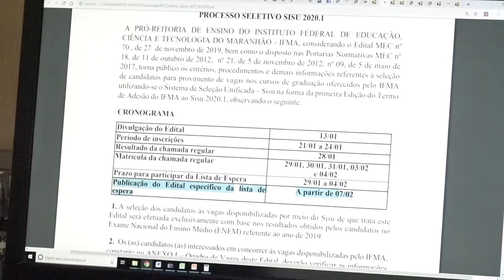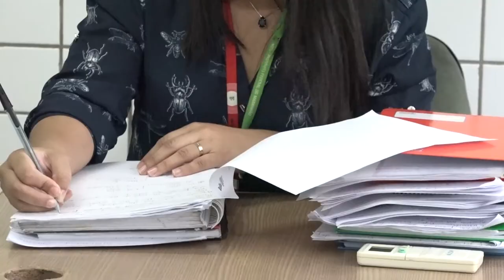IFMA Campus Caxias oferta 120 no SISU 2020